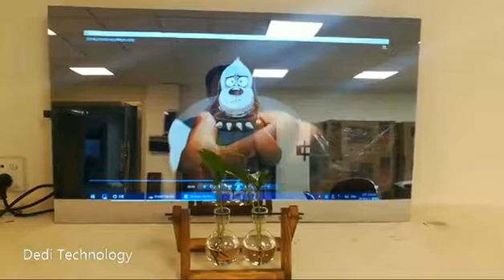Dedi 32inch Digital signage Smart magic mirror TV behind mirror interactive touch screen